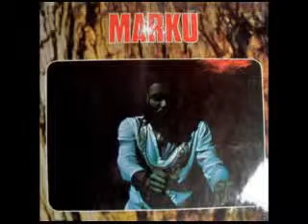Marku Ribas Meu Samba Reguê